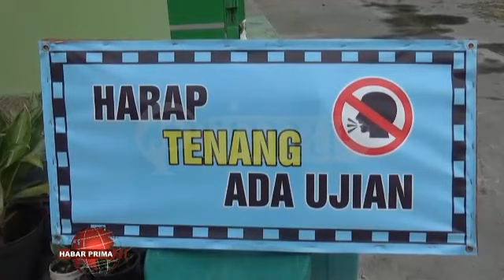SMA PGRI 3 Banjarmasin Laksanakan UNBK Mandiri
Ujian Nasional Berbasis Komputer (UNBK) tahun 2019 di Provinsi Kalimantan Selatan/  hampir 100 persen dilaksanakan secara mandiri oleh sekolah negeri maupun swasta//  Satu lagi sekolah swasta di Kalsel nang bisa melaksanakan UNBK secara mandiri tahun ini yaitu SMA PGRI 3 Jalan Ampera Teluk Tiram Banjarmasin Barat///